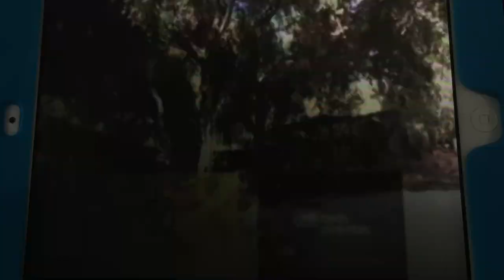Fujisankei Communications International/ABC Media Productions (2008)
Taken from “Cha$e” from Sci-Fi Channel (2008)